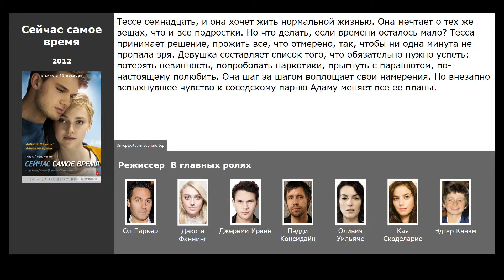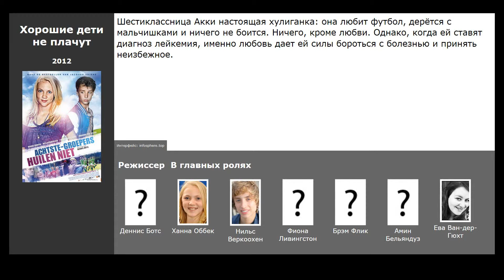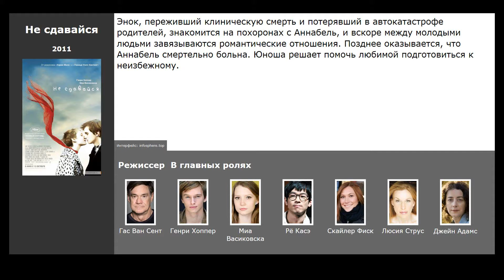5 лучших фильмов, похожих на Смерть супергероя (2011)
Список фильмов, которые по мнению зрителей похожи на Смерть супергероя (2011):

00:09 Сейчас самое время (2012) / жанр: драма, мелодрама / в главных ролях: Дакота Фаннинг, Джереми Ирвин, Пэдди Консидайн
00:43 Хорошие дети не плачут (2012) / жанр: драма, семейный / в главных ролях: Ханна Оббек, Нильс Веркоохен, Фиона Ливингстон
01:03 Жизнь прекрасна (2011) / жанр: драма, комедия / в главных ролях: Джозеф Гордон-Левитт, Сет Роген, Анна Кендрик
01:44 Не сдавайся (2011) / жанр: драма, мелодрама / в главных ролях: Генри Хоппер, Миа Васиковска, Рё Касэ
02:06 Достучаться до небес (1997) / жанр: драма, комедия, криминал / в главных ролях: Тиль Швайгер, Ян Йозеф Лиферс, Тьерри Ван Вервеке